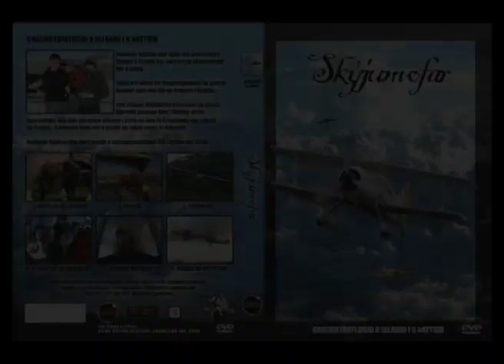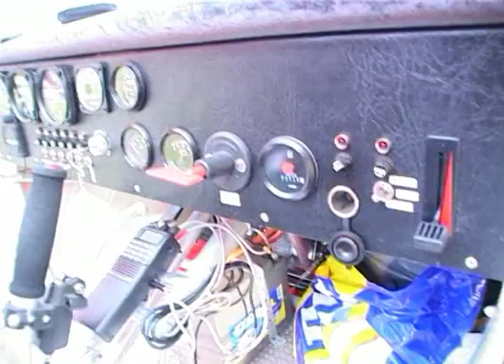Skýjum ofar - Fisflug Ultralights CC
With subtitles fisflug ultralights flying flug This is a part from episode two of the TV series Skýjum Ofar, that was premiered on a small local TV station in Iceland, ÍNN in 2009. We published a DVD of the whole series and extra material. This is a visit to Ultralight community in Reykjavik.